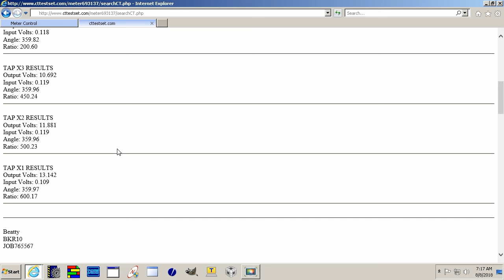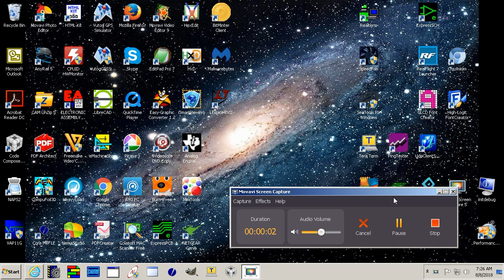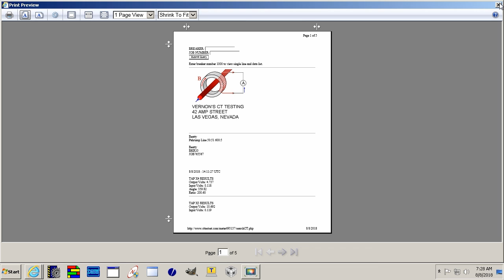CTMP 2020 Web Instructions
PC view of a complete, multitap, ratio and saturation